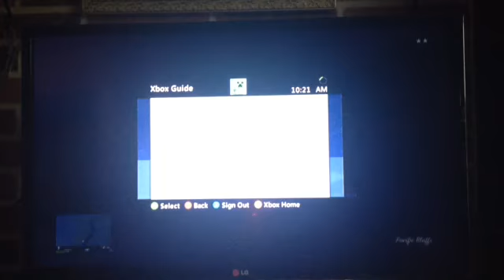GTA 5 online part 1 fire truck fun, Titan flying, jet fail, and more!